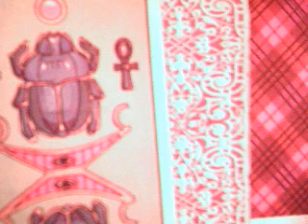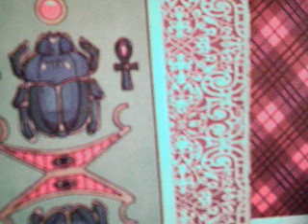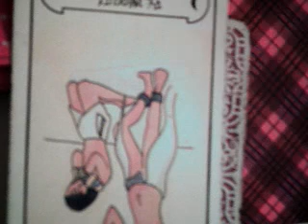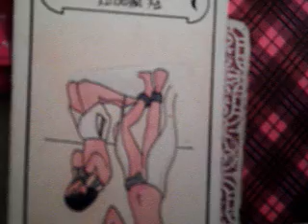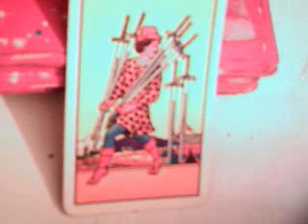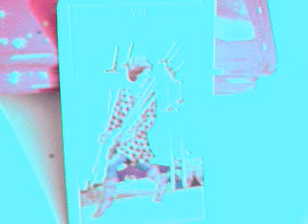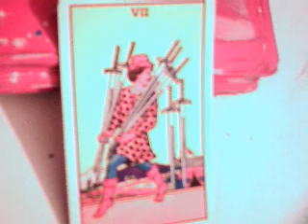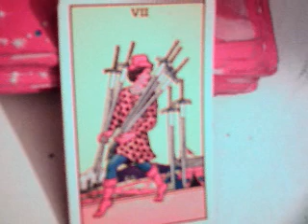Regresara a mi vida ? tarot interactivo / maestro jesús